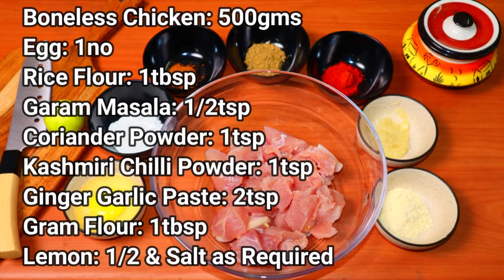How To Make Chicken 65 | Easy Cooking Recipes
Today, I’m going to teach you how to make Chicken 65 with easy cooking recipes. Watch this video fully to learn how to Make Chicken 65.

Ingredients to make chicken 65:

Boneless Chicken: 500gms
Egg: 1no
Rice Flour: 1tbsp
Garam Masala: 1/2tsp
Coriander Powder: 1tsp
Kashmiri Chilli Powder: 1tsp
Ginger Garlic Paste: 2tsp
Gram Flour: 1tbsp
Lemon: 1/2no

I hope you would have learnt how to make Chicken 65 easily. Please do try this tasty & easy cooking recipes and let us know your feedback.